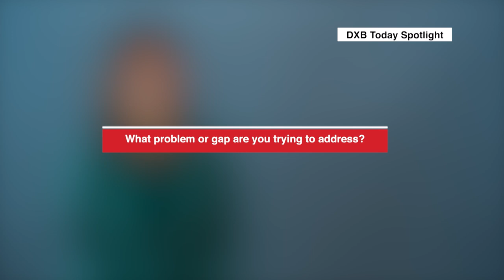Pulse Centre: Dubai’s Leading Centre for Autism | Spotlight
Today's spotlight is on Pulse Center, offering world-class rehabilitation services and learning support to children of determination.